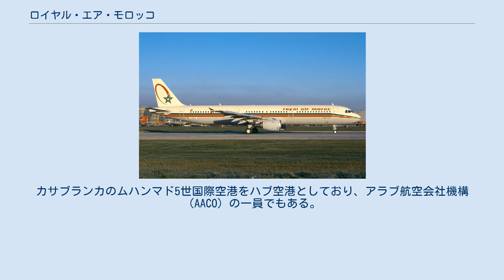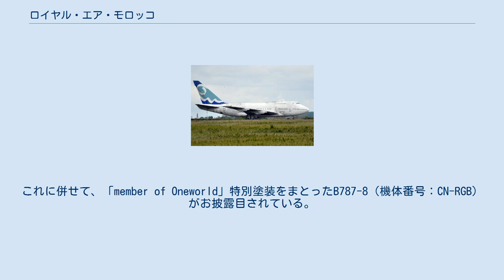ロイヤル・エア・モロッコ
ロイヤル・エア・モロッコ（英語:Royal Air Maroc, アラビア語: الخطوط الملكية المغربية‎）はモロッコ最大の都市カサブランカに拠点を置く航空会社。
 1957年に創業して以来、モロッコのいわゆる「フラッグ・キャリア」である。
カサブランカのムハンマド5世国際空港をハブ空港としており、アラブ航空会社機構（AACO）の一員でもある。
 モロッコ国内線はもちろん、アフリカ各地や中東、ヨーロッパ、北アメリカと幅広いネットワークを有している。
特に旧宗主国のフランス路線は多い。
 ロイヤル・エア・モロッコ・ホールディングス傘下には、アトラス・ブルー（Atlas Blue）、アトラス・カーゴ（Atlas Cargo）がある。
かつてはセネガル国際航空（Air Senegal International）もあったが、2009年4月に運航を停止した。
2020年からはワンワールドへ加盟。
これに併せて、「member of Oneworld」特別塗装をまとったB787-8（機体番号：CN-RGB）がお披露目されている。
 B787-8 ATR72-600 ロイヤル・エア・モロッコの機材は以下の航空機で構成される （2020年現在）： 運用中 退役済 A321（退役）